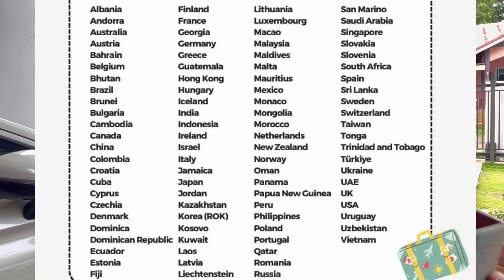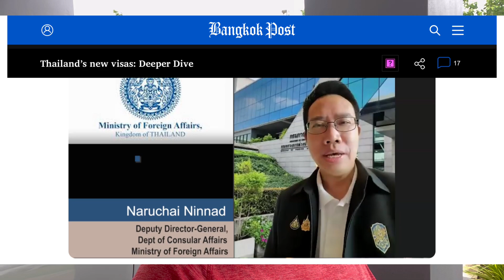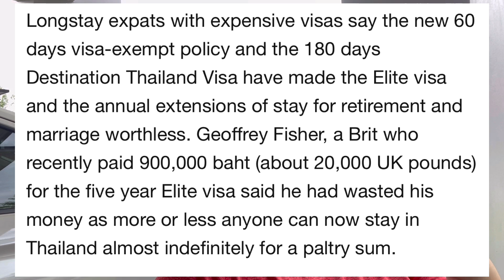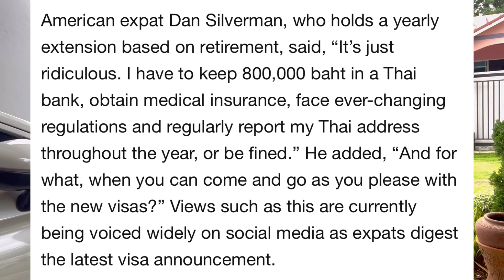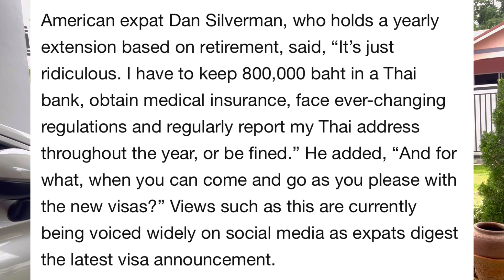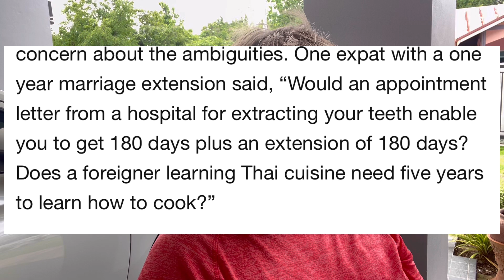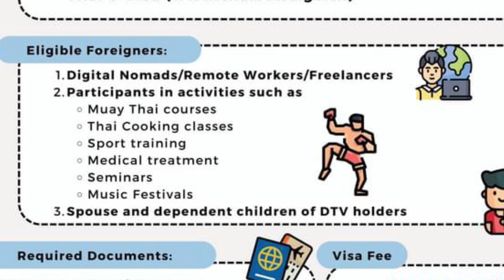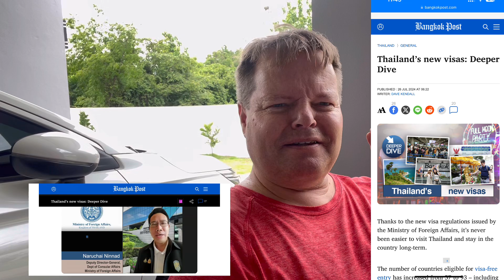Some Expats Are Angry About The Visa Changes In Thailand - ”It’s Just RIDICULOUS”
Want to find a Thai partner? Here’s the dating site we met in 2021: